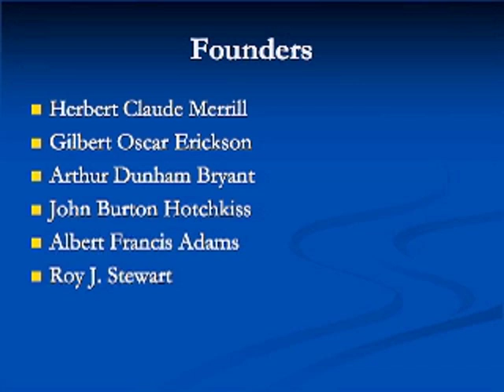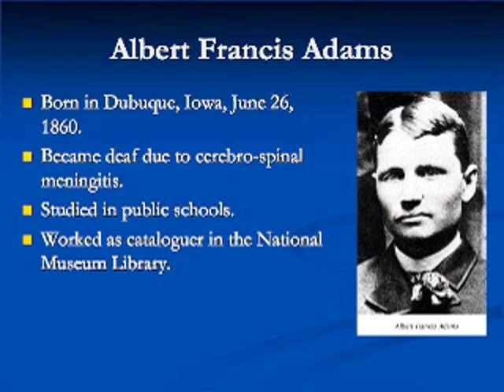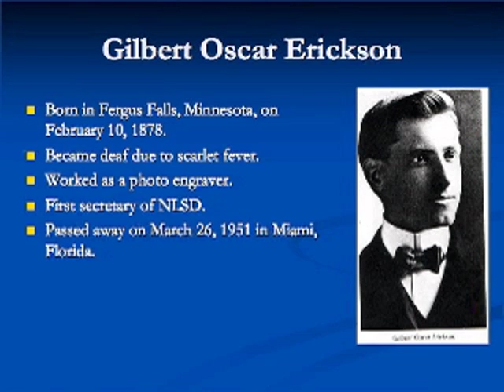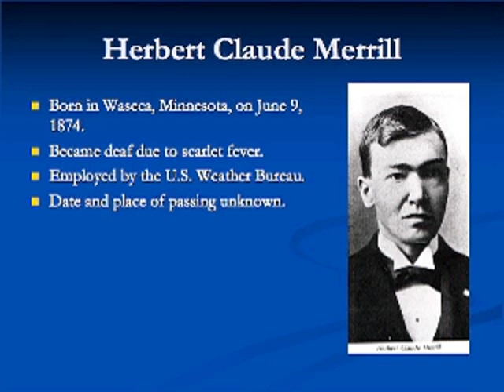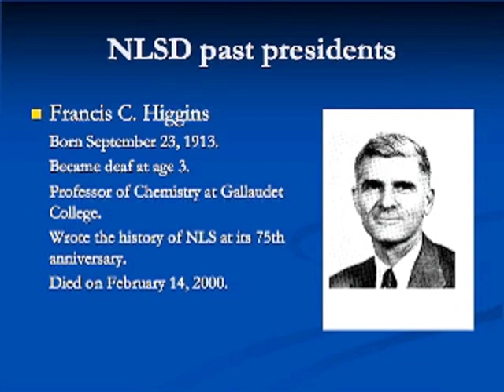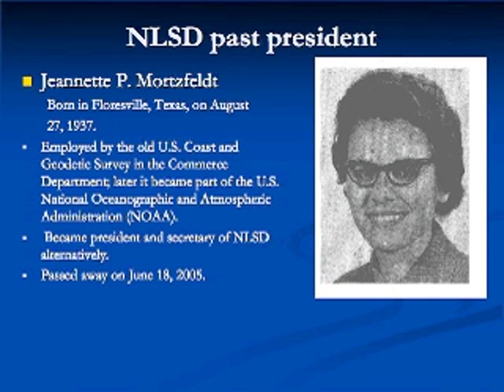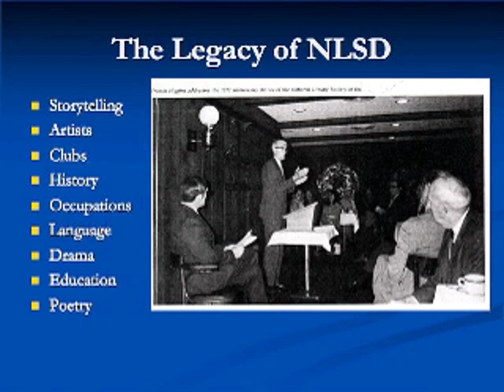National Literary Society of the Deaf Becomes Center for the Book Reading Promotion Partner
A program of public events at the Library marked the new partnership between the Center for the Book and the National Literary Society of the Deaf. The Center for the Book, NLSD, Friends of Libraries for Deaf Action and the Library of Congress Deaf Association sponsored the program.

"The Center for the Book is extremely pleased to welcome the National Literary Society of the Deaf as a reading promotion partner," said John Cole, Center for the Book director. "The purpose of the partnership program, which was established in 1987 and now includes more than 80 nonprofit organizations and government offices or agencies, is to share information - and on occasion join forces - in promoting books, literacy, reading and libraries."

Speakers included NLSD President Ricardo Lopez; Robert R. Davila, president of Gallaudet University; Ginnie Cooper, chief librarian of the D.C. Public Library; Nancy Bloch, chief executive officer of the National Association of the Deaf; and Diana Gates, reference and instruction librarian at Gallaudet University Library.

PBS presented excerpts from its newly released film documentary, "Through Deaf Eyes," the first comprehensive film on deaf history. The presenters were WETA's Karen Kenton, film executive producer; Ferne Barrow, WETA-TV26 outreach director; and filmmaker Lawrence Hott, Florentine Films/Hott Productions.

Captions and transcript are not currently available for this video.  These will be made available shortly.